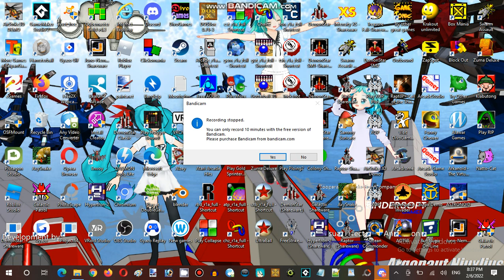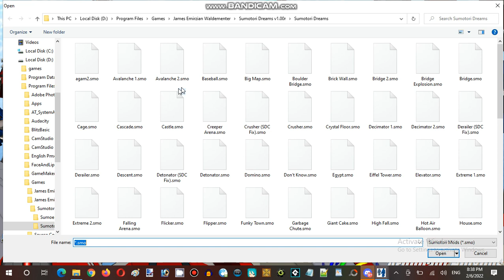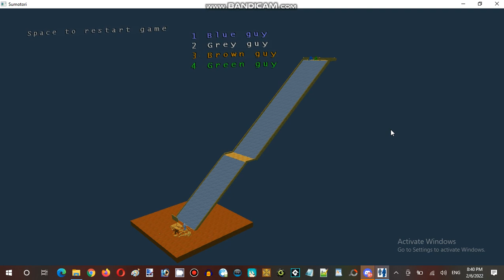Ice Cream Sundays Hour Streaming at Hunter's Server Establishment 06 Part 04